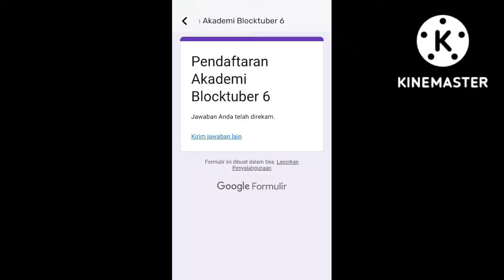im joined the bg program now🤩🤩🤩 wow!!!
guys im happy to join bg program guys cause im youtuber blockman go so im join it guys i have question for you are you guys an youtuber bg guys tell me in the comments guys😁😁😁.Maybe in the next week its me guys i will waiting it for it.Wait if you want he proof just skip my videos to 1.31 guys btw dont foeget to like and subscribe for more videos.